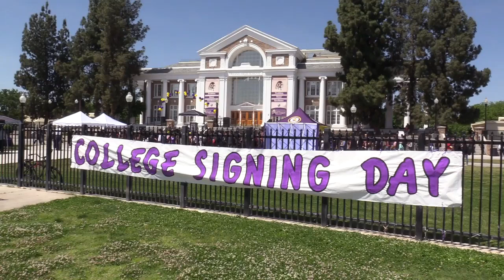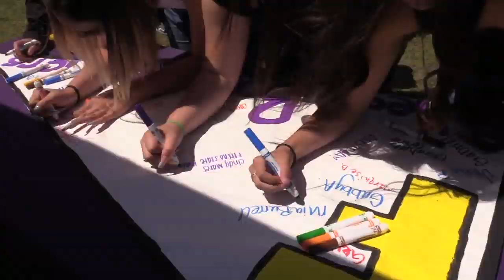Fresno Unified seniors celebrate College Signing Day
Seniors from Fresno High School and other high schools throughout Fresno Unified were recognized on Wednesday for qualifying for college with a celebration for their commitment to moving on to their postsecondary education.